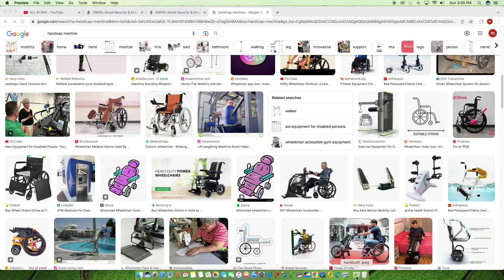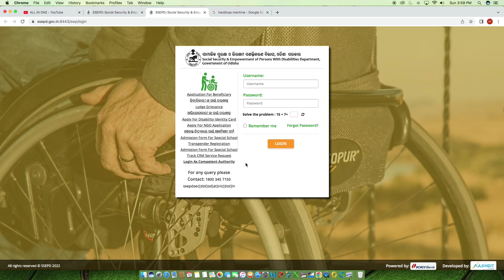Artificial limbs and hearing aids are available free of charge for the benefit of the disabled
ବିନା ମୂଲ୍ୟରେ କୃତିମ ଅଙ୍ଗପ୍ରତ୍ୟଙ୍ଗ ଏବଂ ଶ୍ରବଣ ସହାୟକ ଯନ୍ତ୍ର ମିଳୁଛି
ଭିନ୍ନକ୍ଷମଙ୍କ ସୁବିଧା ପାଇଁ ବିନା ମୂଲ୍ୟରେ କୃତିମ ଅଙ୍ଗପ୍ରତ୍ୟଙ୍ଗ ଏବଂ ଶ୍ରବଣ ସହାୟକ ଯନ୍ତ୍ର ସରକାରଙ୍କ ତରଫରୁ ମିଳୁଛି
ଭିନ୍ନକ୍ଷମଙ୍କ ସୁବିଧା ପାଇଁ ବିନା ମୂଲ୍ୟରେ ଶ୍ରବଣ ଯନ୍ତ୍ର ମିଳୁଛି
ଭିନ୍ନକ୍ଷମଙ୍କ ସୁବିଧା ପାଇଁ ବିନା ମୂଲ୍ୟରେ କୃତିମ ଅଙ୍ଗପ୍ରତ୍ୟଙ୍ଗ ଯନ୍ତ୍ର ମିଳୁଛି
Artificial limbs and hearing aids are available free of charge
Artificial limbs and hearing aids are provided free of charge by the government for the benefit of the disabled
Hearing aids are provided free of cost for the convenience of the disabled
Artificial limbs are available free of charge for the benefit of the disabled

Hello Friends Welcome to ALL IN ONE Odia Youtube Channel
In this channel you will get to see all kinds of government schemes, information related to Online Apply, how to get all the certificates, RTI Information, Education, Jobs, Job Related Post, Sports, Cultural video.
Thank you for joining my youtube channel and watching all the videos